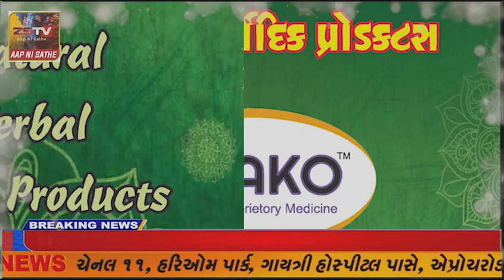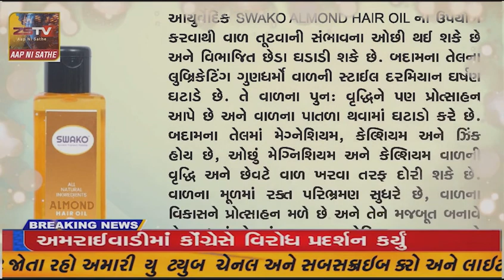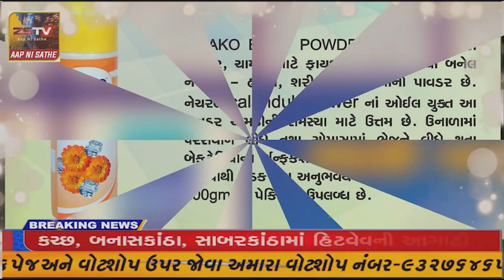પ્રાંતિજમાં ભાજપના ઉમેદવાર ગજેન્દ્રસિંહ પરમાર દ્વારા ડોર ટુ ડોર ઝંઝાવાતી પ્રચાર